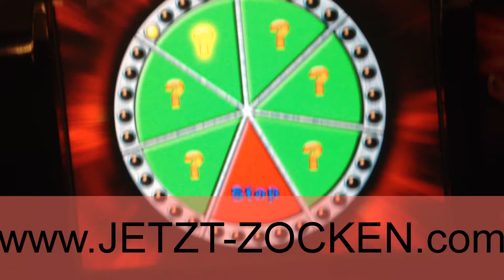TRIBBLE CHANCE KNALLER - VOLLES RISIKO CASINO SPIELOTHEK